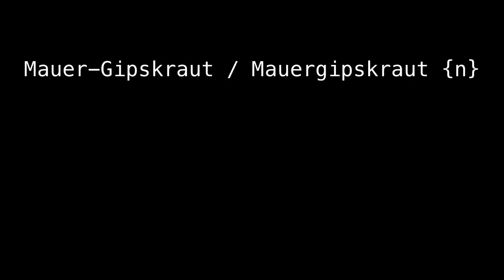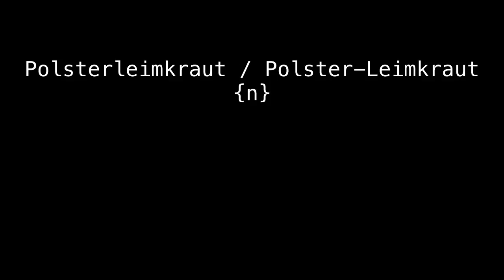cushion cushion pink